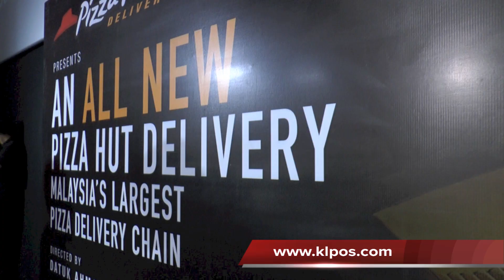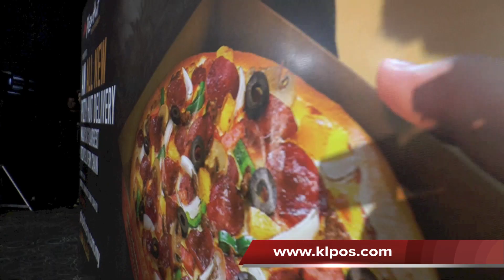Pizza Hut Sasar Tambahan Jualan 10% - 4/6/2013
Pengarah Urusan QSR Brands (M) Holdings Sdn Bhd Datuk Ahmad Zaki Zahid berkata, sasaran tersebut juga akan didorong dengan pengenalan kepada 18 menu piza baru termasuk yang sedia ada sebagai langkah promosi produk syarikatnya .